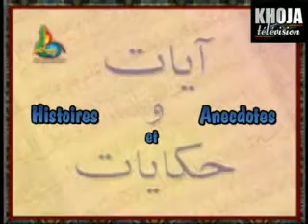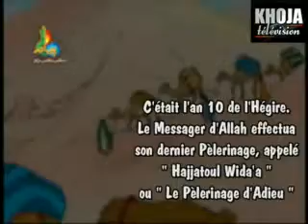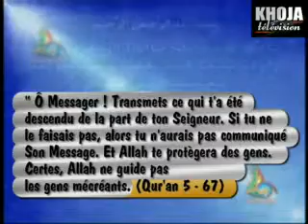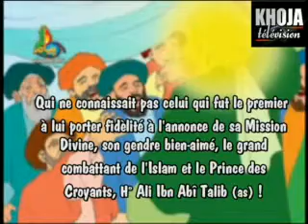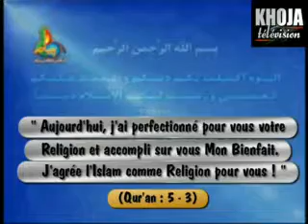2s Aayat o Hikayaat 4 Ghadeer Beyat trad